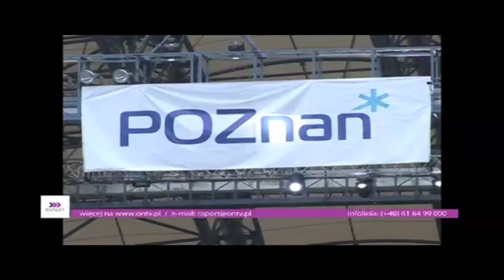"Raport" 29_09_2011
Program "Raport" to serwis informacyjny Poznańskiej Telewizji ONTV.
Codziennie Marcin Zawada oraz Dominik Świtalski dostarczają mieszkańcom stolicy Wlkp. najświeższych informacji.